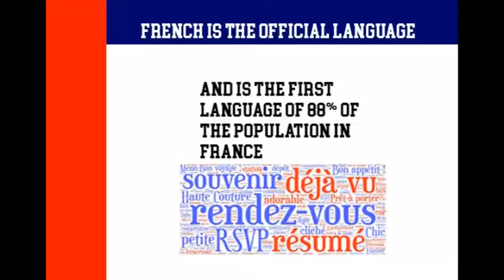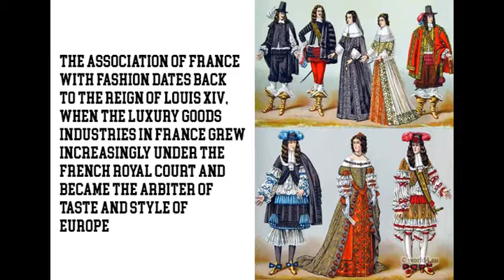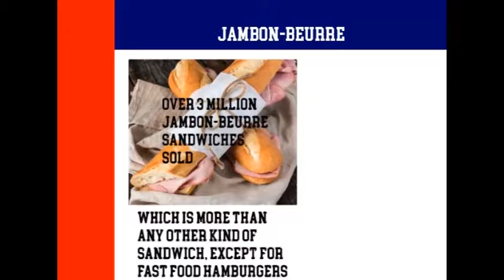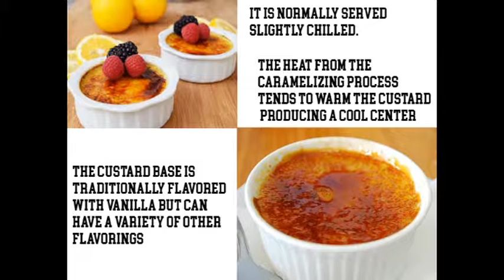Culture Shock Docs French Culture and food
In this culture shock documenary, i talk about French culture and food.